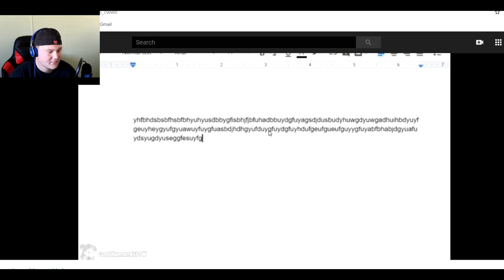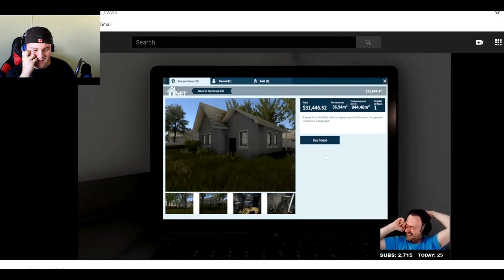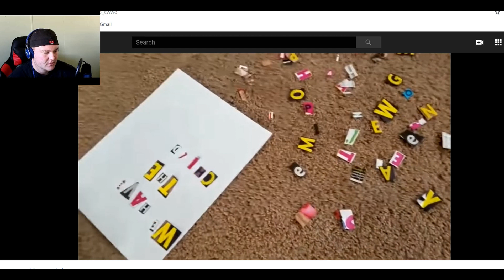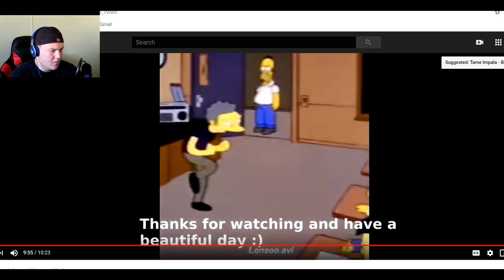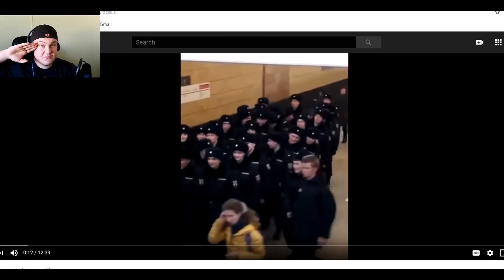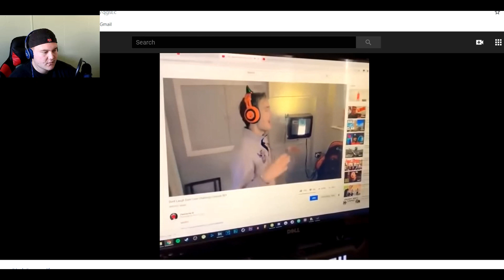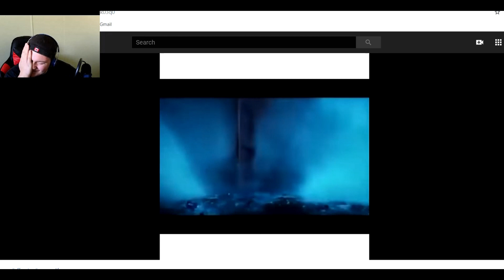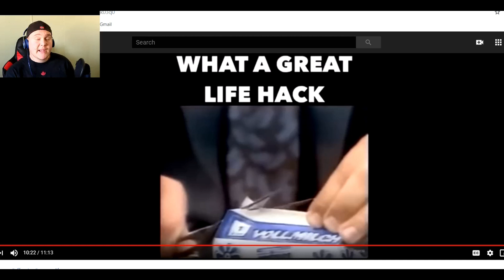Is TIKTOK that new VINE??? | Try not to Laugh 2#